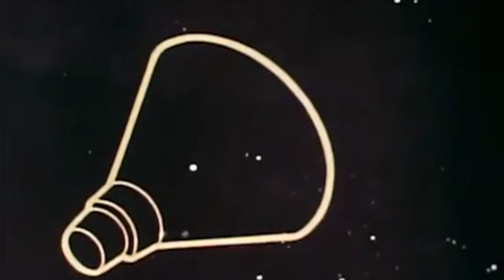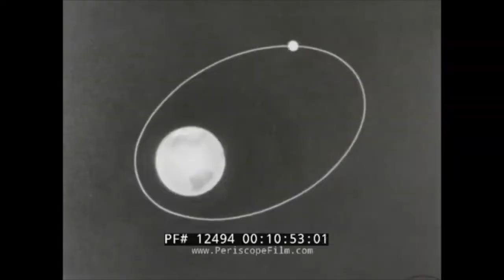SNÖWFLAKE MAKER PLANEt BUStER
Created in France October 2022
SFMV213

From the album -  tHE VERGE
Written and Recorded at L'atelier Studio, France
Playlist by Paul
out on BORING : RECORDS

Pixabay